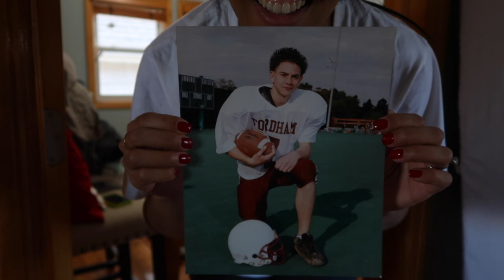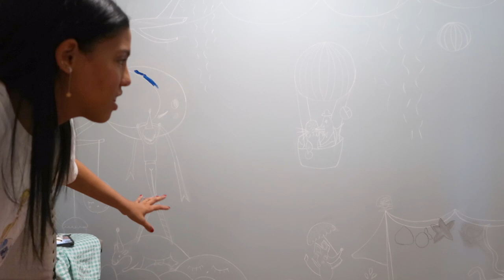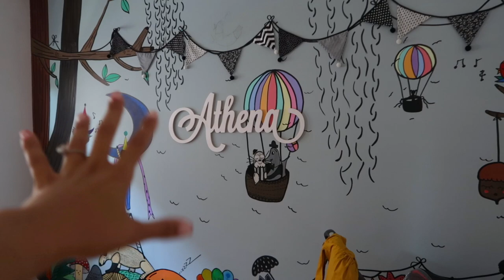Baby's nursery Transformation, painting a mural for the baby, time lapse.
Come vlog with me, Dahiana!

Hi guys I am here, I am back. I was just taking some time off youtube becauseI was working everyday and the rest of the day I wanted to do nothing. however, now that schools are closed for summer brake i am off and available hahahha so I decided to finish filming and edit the room transformation video. I painted iI mural for baby Athena depicting a story out if a kids book.

Welcome to my vlog videos.

Social

Fashion Instagram: dahianaTavarezp
Personal Instagram: dahytavarez

My Gear!

For filming:
Canon G7x II
SD card 128gb extreme
SD card 64gb Ultra
SD card 32gb Ultra
Tripod large
Tripod mid
Tripod small
iPad Pro 2019

For sound:
Anker adapter
Yeti mic

For editing:
Extra storage
Mac book pro 2017
Final cut too x

For Thumbnail Making:
iPad Pro 2019
Phonto for IPhone
Apple’s Procreate
VSCO
Still have not found a nice color filter I love, for my videos.

Sun count: 2,836 🤪🤗